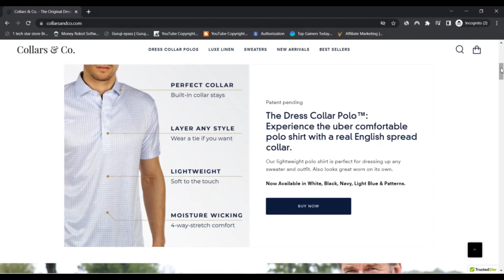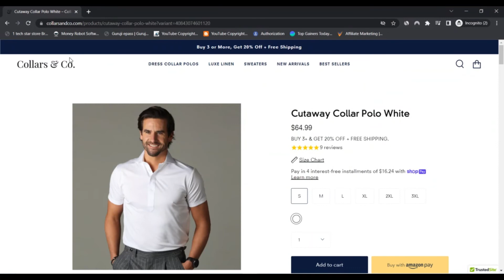Collars And Co Reviews [ With Proof Scam or Legit ? ] ! CollarsAndCo ! CollarsAndCo Com Reviews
Collars And Co Reviews [ With Proof Scam or Legit ? ] ! CollarsAndCo ! CollarsAndCo Com Reviews ! CollarsAndCo.Com Reviews

Our Mission :-

Collars & Co.'s mission is to supply Gentlemen and ladies with really superior quality clothes that not simply seems terrific, but feels wonderful too.

Origin :-

Collars & Co. plus the Costume Collar Polo™ was developed for the reason that we hated carrying dress shirts below our sweaters each day to operate in NYC. It was always not comfortable, warm, a soreness to obtain on after which right after carrying them, we would need to have our high-priced dress shirts dry cleaned.